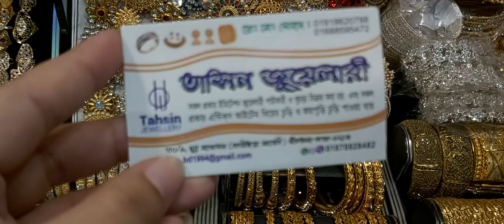Huge finger ring collections 🥰🥰